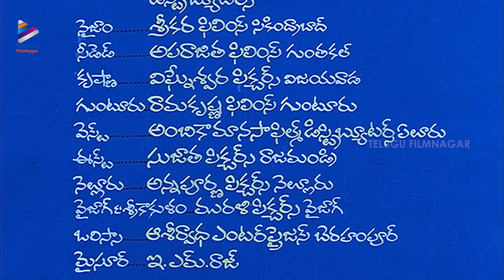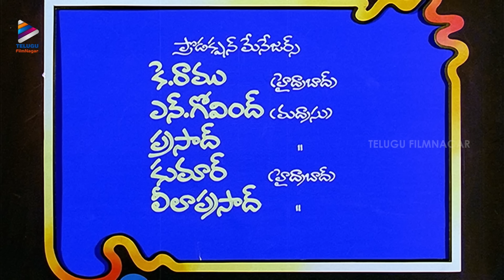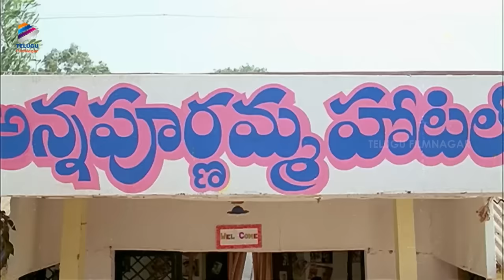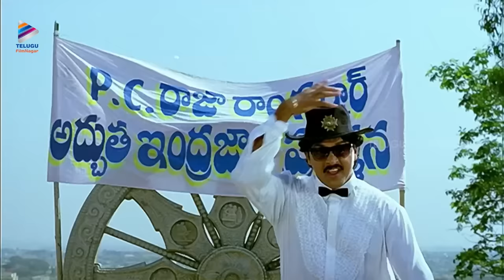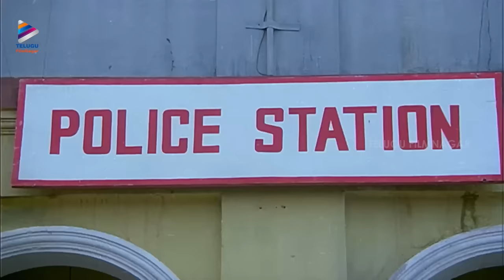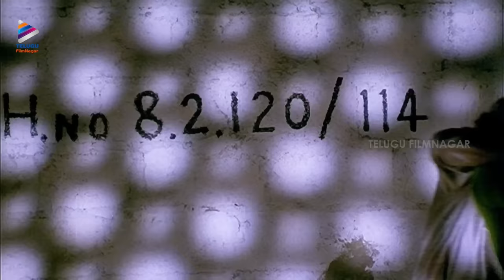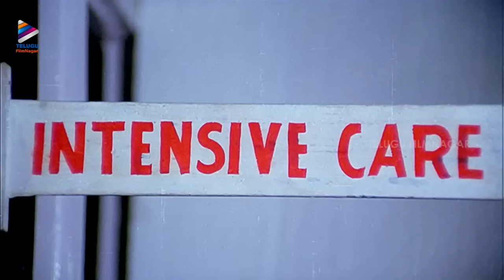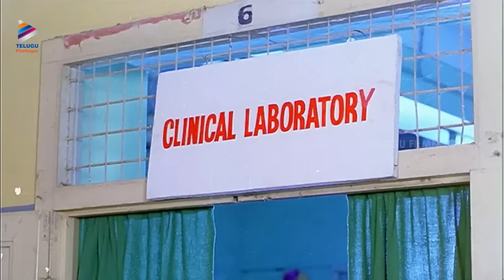Mayadari Mosagadu Telugu Full Movie | Vinod Kumar | Soundarya | Brahmanandam | Babu Mohan | TFN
Mayadari Mosagadu Telugu Full Movie on Telugu FilmNagar. MayadariMosagadu Super Hit Telugu Movie Starring Vinod Kumar, Soundarya, Sujatha, Kota Srinivas Rao, and Babu Mohan. Music by Koti & SA Rajkumar. Directed by Y. Nageswara Rao.

Synopsis:
A college girl is taken hostage by a criminal after she goes to a police station dressed as an officer. However, he brings her home unhurt and they eventually fall in love. What happens later form the rest of the story.